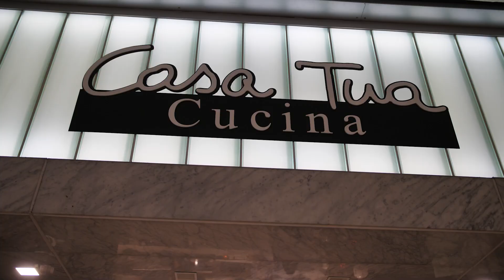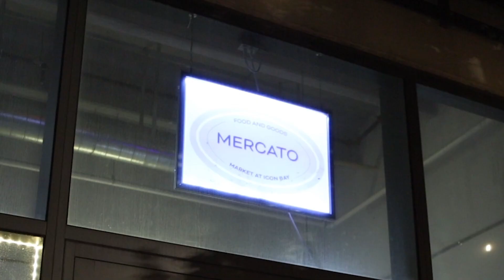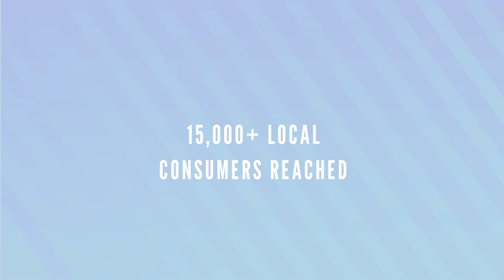Campania Week in Miami - 2023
From November 28th to December 2nd 2023, the Italy-America Chamber of Commerce Southeast and Campania Region brought to Miami the “Campania Week in Miami”, an inspiring journey among the flavors and traditions of this region.

The initiative at a glance:

· 5 days filled with promotional and trade initiatives

· 10 Italian producers

· 30 U.S. food and wine buyers

· 8 gourmet markets and restaurants involved

· 2 seminars

· 15,000+ local consumers reached